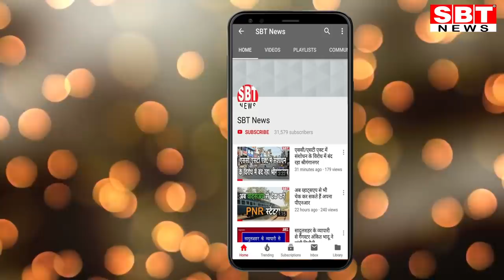5 मार्च: राजस्थान दोपहर 1.15 बजे की 15 बड़ी खबरें | SBT News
About This Video:

5 मार्च: राजस्थान दोपहर 1.15 बजे की 15 बड़ी खबरें

sriganganagar news
Sriganganagar news
Hanumangarh news
bikaner sbt
bikaner news
jodhpur news
churu news
Sikar news
Rajasthan ka Mosam news
sriganganagar temperature
Barish, Barsaat
mansoon
new rules
kisan aandolan
rakesh tikait
kisan andolan
Rajasthan news
hariyana news
maharastra news
latest news
bjp
rahul gandhi
up news
News website
nonstop news
news headlines
today news
aaj ka news
online news
Headlines News
skymetweather